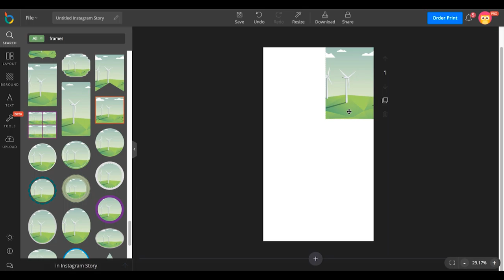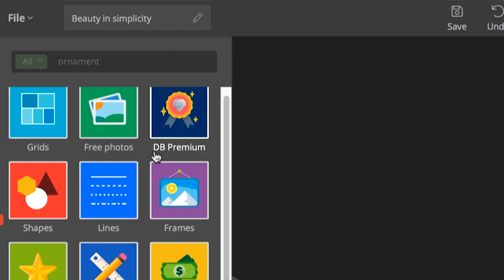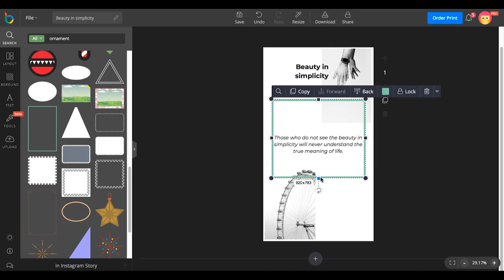How to design a stunning Instagram Story with quote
In this video, we will show you how to design Instagram Story with quote.
Step 1: Choose Instagram Story layout.
Step 2: Add frames.
Step 3: Add photos.
Step 4: Add text.
Step 5: Add shapes.